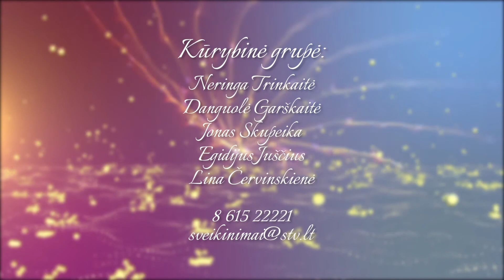Sveikinimų koncertas 2018-05-19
Aštuoniasdešimt penktojo  jubiliejaus proga Aleksandrą  Kinkevičienę, gyvenančią Kuršėnuose, sveikina sūnus Raimondas su žmona Laima, vaikaičiai Tadas ir Tomas bei  duktė Irena.

Aldoną Banionienę su gimtadieniu sveikina Radviliškio krašto bendruomenė.

Mielą mamą, mylimiausią mamą Zitą Matiliūnienę  septyniasdešimtojo jubiliejaus proga sveikina  vaikai su šeimomis.

Mielą draugę Liubovę Žuravliovą su gimtadieniu sveikina  ištikimiausia draugė Zita.

Moniką ir Egidijų Juščius sutuoktuvių proga sveikina bendradarbiai.